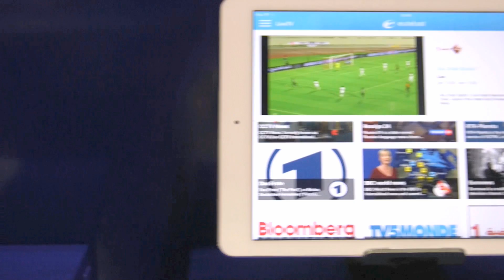Eutelsat at IBC: SmartBEAM multi-screen solution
Eutelsat at IBC. Sebastien Grazzini, Head of Future Applications, explains the benefits of the SmartBEAM multi-screen solution.